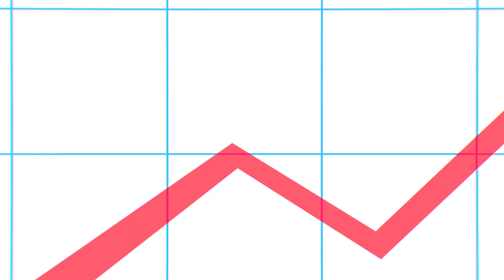Building A $10 MILLION Productized SEO Agency - Joe Davies Interview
In this interview, I talk with Joe Davies on how he left his own job at an agency to build FatJoe, which is now worth over $10 million!

You don't want to miss this one if you're into agency life, AI content or link building as Joe goes into detail on his success over the years.

00:00 - Before Video
00:32 - Intro
00:58 - Introduction
1:34 - Going on the Productised agency route
4:00 - Which countries are best for VAs
6:36 - Are agencies buying more or less links this year?
8:25 - How is AI affecting the business
12:00 - Plans to integrate AI in the business
14:00 - How to improve sales process
16:15 - Secret way to get recurring sales
17:45 - Future of SEO agencies in danger?
20:48 - Outro